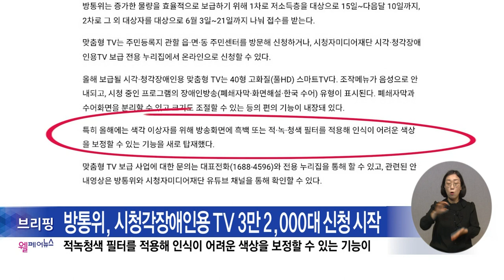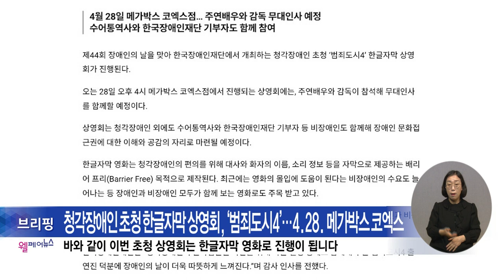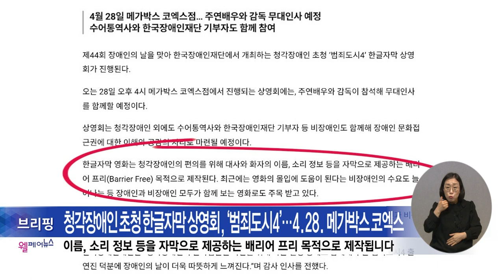복지TV뉴스24_월페어뉴스 브리핑 (2024.04.24)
유튜브:

 / 복지tv   ​
페이스북:

 / wbc_tv